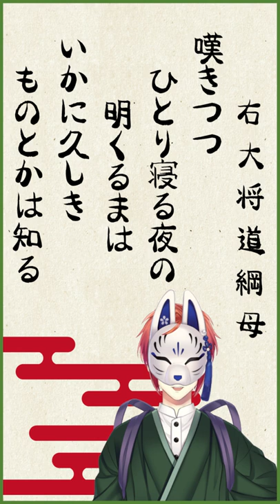【百人一首】嘆きつつひとり寝る夜の明くるまはいかに久しきものとかは知る【右大将道綱母】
百人一首　右大将道綱母
嘆きつつ ひとり寝る夜の 明くるまは いかに久しき ものとかは知る

需要とか知らねぇ！ただ私がやりたかっただけシリーズ第一弾！
百人一首を見様見真似?で読み上げてみました。
全部揃ったらフルバージョンも作ります。

おさとう団🍡イルノ組三男の春寝おふとんです！

ﾟ+o｡o｡o+ﾟ☆ﾟ+o｡o｡o+ﾟ☆ﾟ+o｡o｡o+ﾟ☆ﾟ+o｡o｡o+ﾟ☆ﾟ+o｡o｡o+ﾟ

【タグ】
配信：配寝具
ＦＡ：絵ふとん
総合：春寝不覚暁
推マ：🌸🛏

ﾟ+o｡o｡o+ﾟ☆ﾟ+o｡o｡o+ﾟ☆ﾟ+o｡o｡o+ﾟ☆ﾟ+o｡o｡o+ﾟ☆ﾟ+o｡o｡o+ﾟ